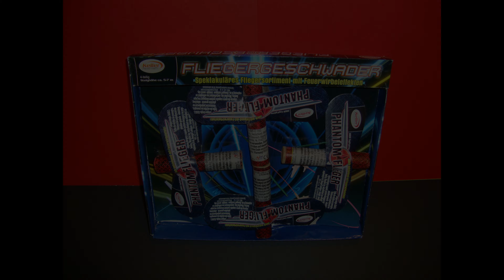Fliegergeschwader / Phantom Flieger mit Zerleger !!!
Feuervögel mit Knall / Fehlcharge ?
Antworten bitte :-)